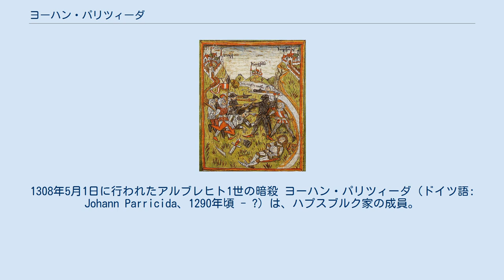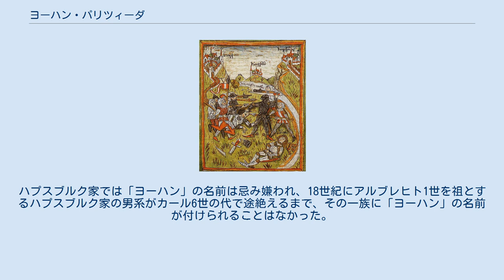ヨーハン・パリツィーダ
1308年5月1日に行われたアルブレヒト1世の暗殺 ヨーハン・パリツィーダ（ドイツ語: Johann Parricida、1290年頃 - ?）は、ハプスブルク家の成員。
添え名の「パリツィーダ（Parricida）」は「尊属殺」を意味する。
 オーストリア公ルドルフ2世とプシェミスル家出身のボヘミア王女アネシュカ（アグネス）の子で、父方の祖父にローマ王ルドルフ1世、母方の祖父にボヘミア王オタカル2世を持つ。
1308年、伯父であるローマ王アルブレヒト1世を暗殺した。
 ヨーハンの祖父ルドルフ1世はオーストリアをハプスブルク家の家領とすることに成功し、1282年に息子のルドルフ2世とアルブレヒト1世をオーストリアの共同統治者とした。
1283年のラインフェルデンの契約で兄のアルブレヒト1世が単独のオーストリア公とされ、ルドルフ2世とその後継者には代償として金銭もしくは土地の引き渡しが約束された。
ルドルフ2世が没する1290年前後にヨーハンは誕生し、ボヘミアの宮廷で幼少期を過ごした。
ヨーハンは15歳に達するまで伯父アルブレヒト1世の下で養育され、ラインフェルデンの契約でルドルフ2世が継承する財産はアルブレヒトの管理下に置かれた。
15歳に達したヨーハンは、アルブレヒトに父の財産の返還を何度も願い出たが、遺産は返還されなかった。
 ヨーハンは伯父の約束の不履行を恨み、仲間と共にアルブレヒトの暗殺を計画する。
1308年5月1日に計画は決行され、ロイス川を渡るアルブレヒトが従者たちと離れたとき、ヨーハンたちはアルブレヒトを襲撃する。
最初にヨーハンが一太刀を浴びせ、次いで4人の共謀者たちがアルブレヒトを斬りつけ、アルブレヒトは絶命した。
アルブレヒトの妻エリーザベトと2人の娘アンナとアグネスは、暗殺犯たちに厳しい追及を加えた。
追及は暗殺犯の家族にもおよび、家族の多くがエリーザベトらによって処刑されたと伝えられている。
ヨーハンはアルプス山中に逃げ込み、行方をくらました。
その後の行方は定かではないが、後年にピサの僧院でヨーハンが発見されたとする伝説が残る。
ヨーハンはピサでローマ皇帝ハインリヒ7世の監視下に置かれ、ハインリヒ7世から訪問を受けたと伝えられている。
 ヨーハンが暗殺を決行した5月1日は、ハプスブルク史上で「暗黒の日」と呼ばれている。
ハプスブルク家では「ヨーハン」の名前は忌み嫌われ、18世紀にアルブレヒト1世を祖とするハプスブルク家の男系がカール6世の代で途絶えるまで、その一族に「ヨーハン」の名前が付けられることはなかった。